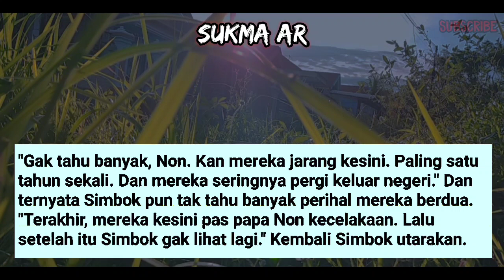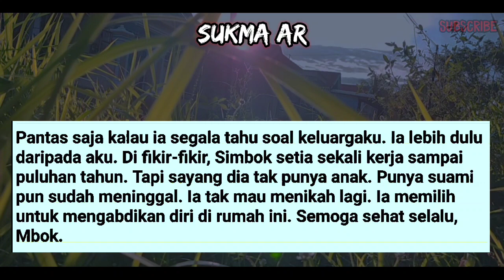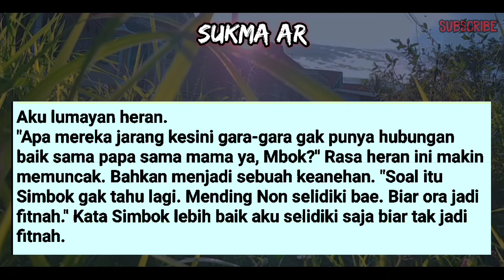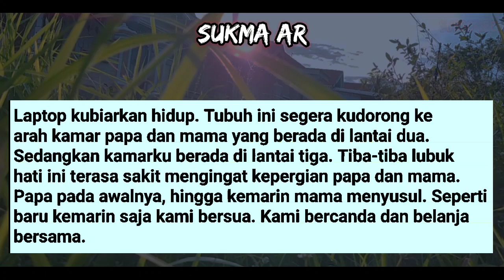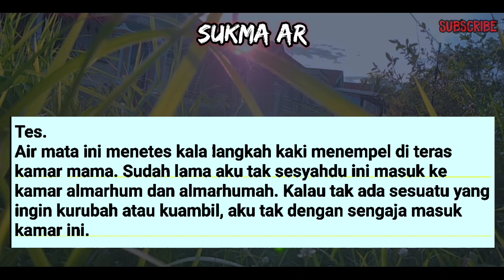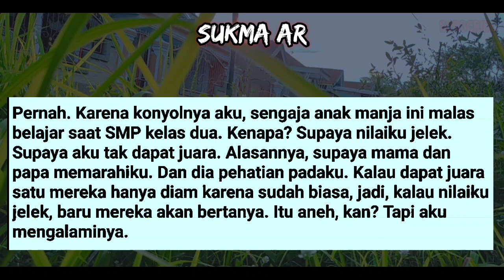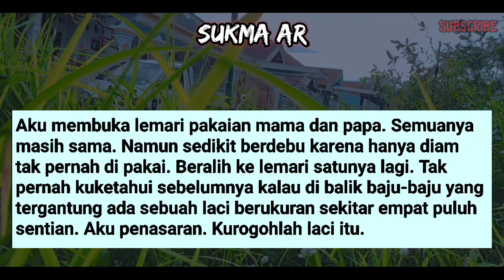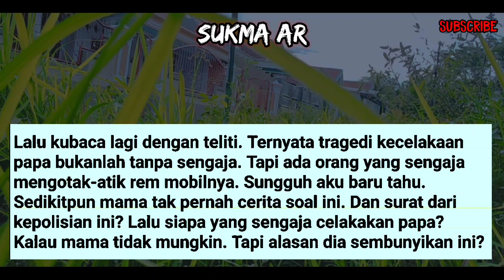KET49!H4N S4M4 SIMB0K || Cerpen Romantis #65